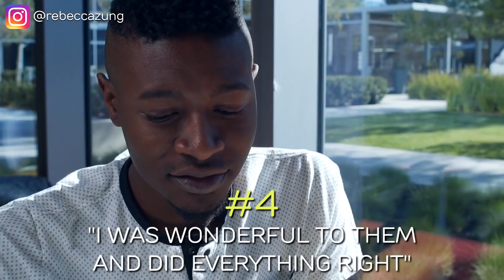LIES All Narcissists Tell THEMSELVES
LIES All Narcissists Tell THEMSELVES//Narcissists are compulsive liars and you wonder why they lie about everything, even the small things.   But did you ever wonder about the lies that they actually tell THEMSELVES? Or if they BELIEVE THEIR OWN LIES?  Are they just in denial?   How do you deal with the narcissist lying?  All this and more answered in this video.

✅DISCOVER HOW TO NEGOTIATE WITH NARCISSISTS AND WIN ALL THE TIME IN THIS FREE WEBINAR